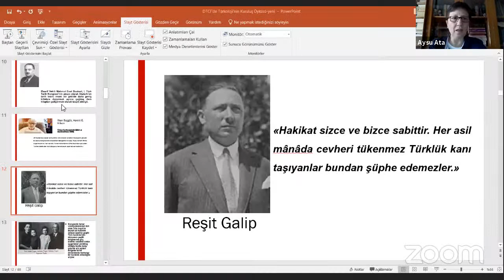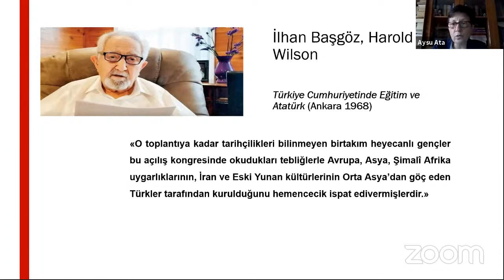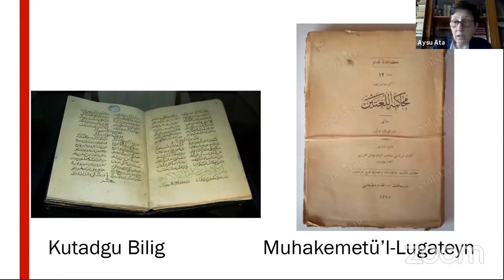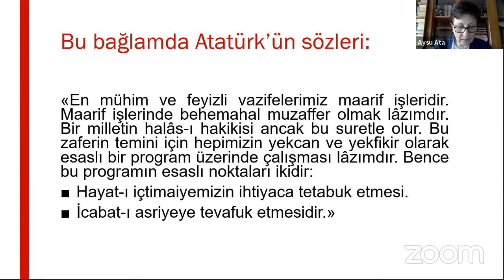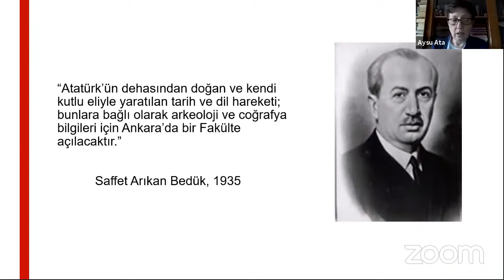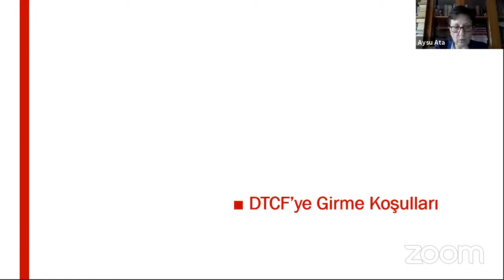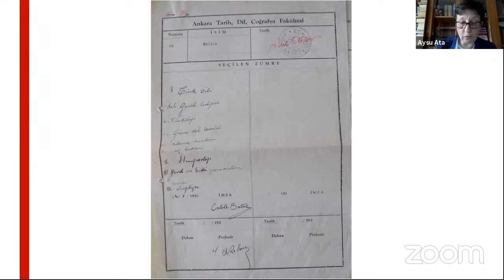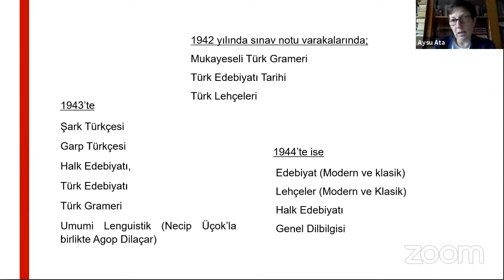DTCF'DE TÜRKOLOJİ'NİN KURULUŞ ÖYKÜSÜ (DTCF 85.YIL KONFERANSLARI-10)